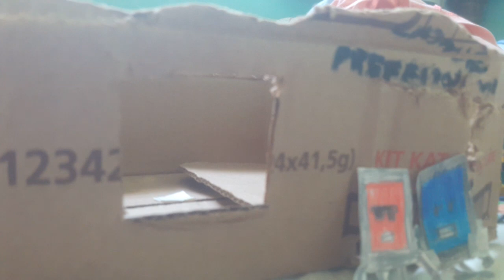Toy Kids Extra em A Velocidade ep 11